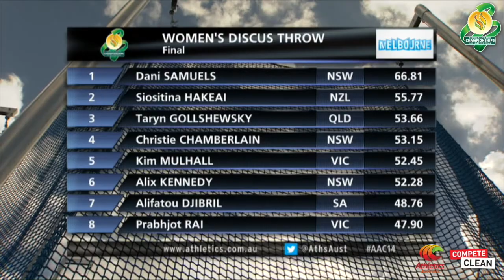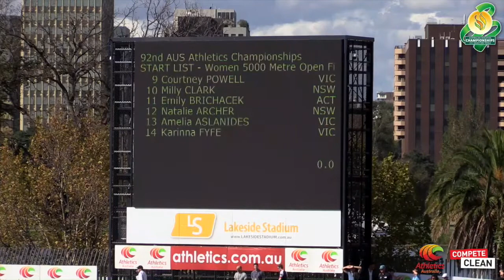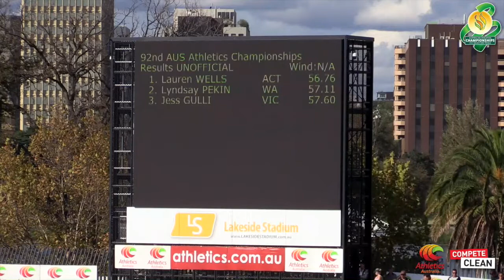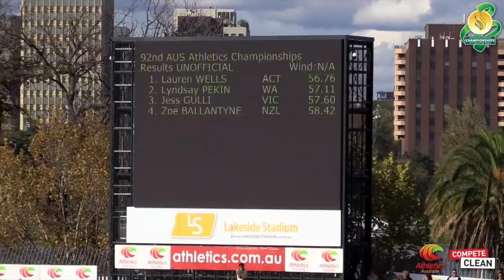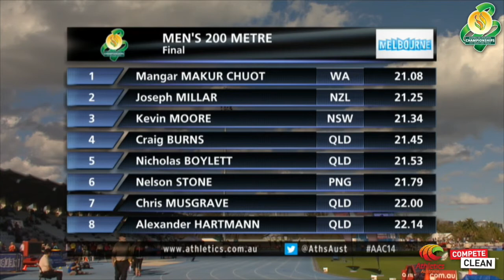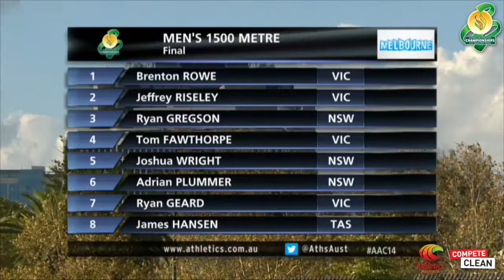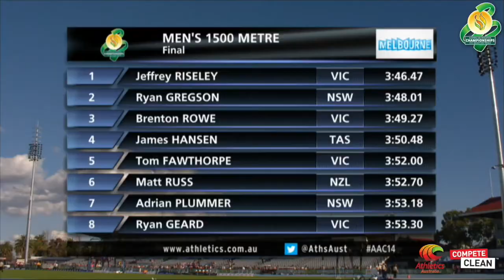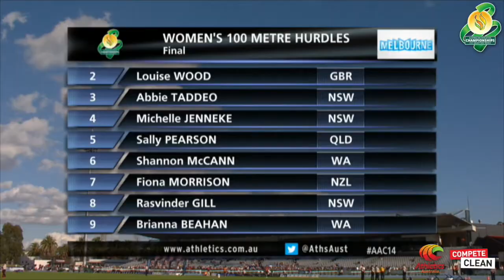'Road To Glasgow' Nationals Highlights Day 4 (Part II)